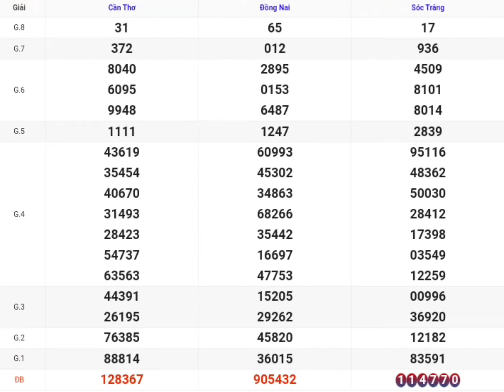XSMN | Quay Thử Kết Quả Xổ Số Miền Nam P4 Hôm Nay 09/10/2024 xs Đồng Nai, Cần Thơ, Sóc Trăng